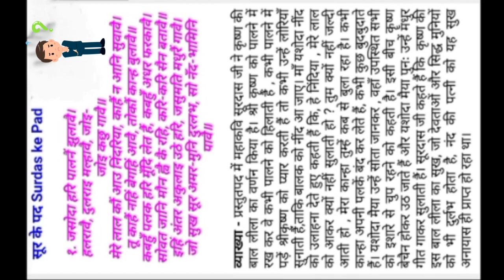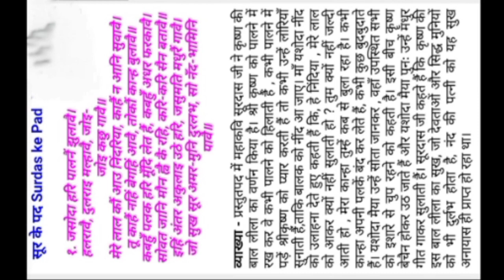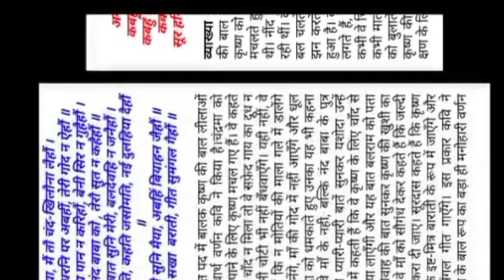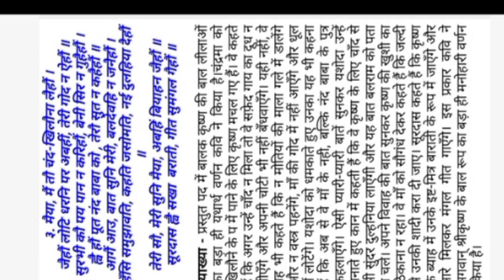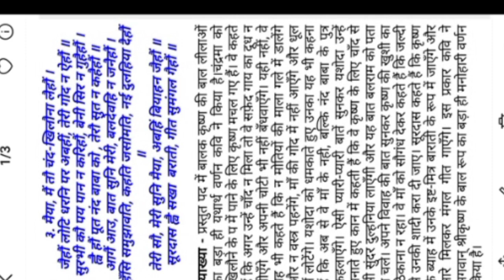सूरदास के पद EXPLANATION_vyakhya/Hindi (NCERT)class 10